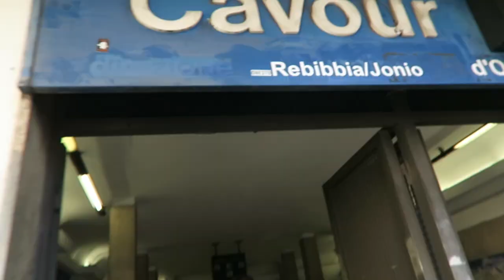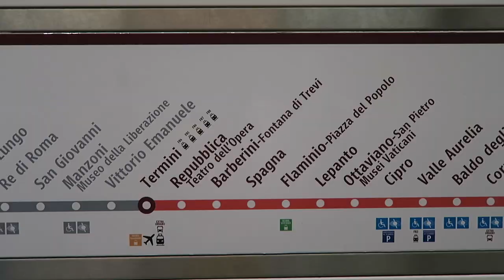VATICAN CITY | Rome Travel Vlog Part IV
It's That Time For Part 4 of our vlog series in Rome!
We spent our last day in Rome exploring Vatican City, including the Vatican Museum, Sistine Chapel and St. Peter's Basilica and finished the day off with feast of gnocchi, ravioli and gelato!

Feel free to drop us a line. We'd love to hear from you!